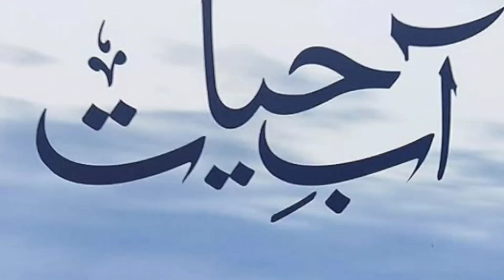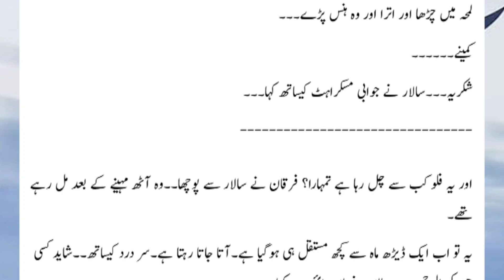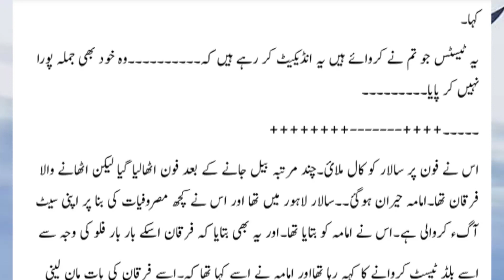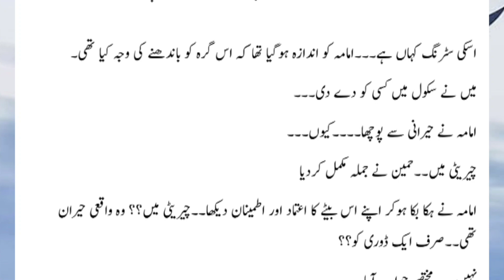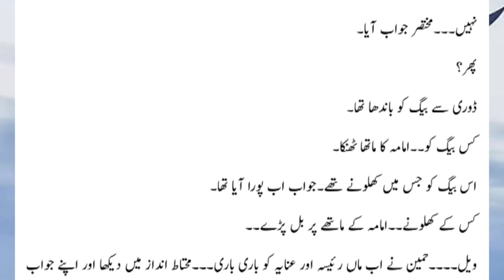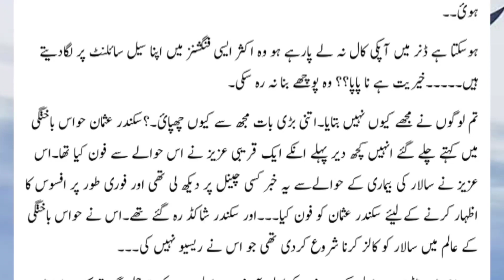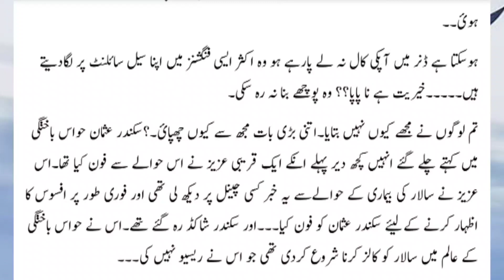Episode 47 || Aab-e-Hayat || by Umera Ahmed - best novel Abe Hayat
Complete NovelAab-e-Hayat by Umera Ahmed - Episode.47
The novel has already been translated in Urdu and bacame first Pakistani Urdu Popular Fiction Novel translated into Arabic as well Keeping in view the fan following the same is now available in Audio Book  Aab,e,hayat

Voice Over:

/umeraahmed

Description

Cast:

Feroze Khan as Faiz Neelam Muneer as Hareem Hina Bayat as Kehkasha Begum Asma Abbas as Durdana Behroz Sabzwari as Sheikh Furqan Zainab Qayoom as Dil Araa Shehryar Zaidi as Taufeeq Adnan Samad as Nasir Sheherzade Peerzada as Hamna Minsa Malik as Laiba Kinza Malik as Atiya Mehmood Akhtar as Zaawar Agha Mustafa as Rayyan Hamzah Tariq as Rufi Ayesha Rajpoot as Shagufta Mizna Waqas as Husna Sohail Masood as Mirza Sahab Birjees Farooqui as Salma
i
Wpularity and following across globe we at UA Books has taken this initiative of getting it available in read and Audio Book to.

Voice Over:

/umeraahmed

Description

Cast:

iAab-e-Hayat by Umera Ahmed - Episode 36 Aab-e-Hayat is Umera Ahmed's best selling novel and sequel to bestseller Peer-e-Kamil. Story of Salaar Sikandar and Imama Hashim continues

It's UA Books Official Presentation